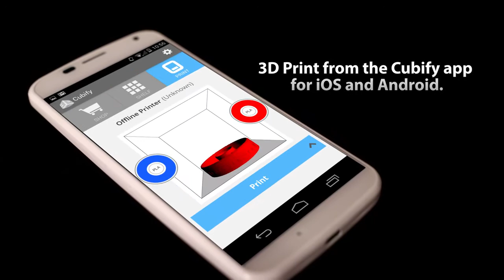Personal and Professional: Cube® 3 3D Printer